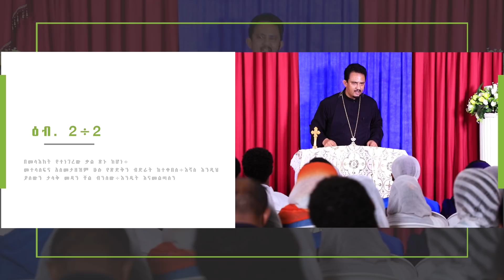የዕብራዊያን መልዕክት ጥናት || ክፍል 4 || መምህር አሰግድ ሣህሉ || የመጽሐፍ ጥናት || ebrawiyan || ቃለ ዐዋዲ Kale Awadi